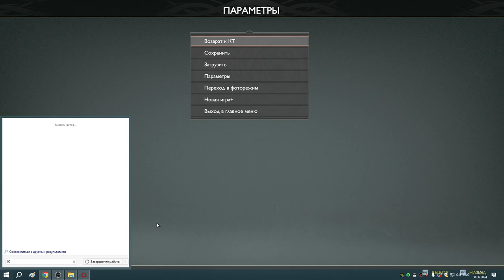18 Только не ешь нас